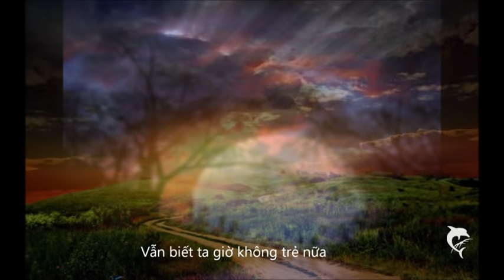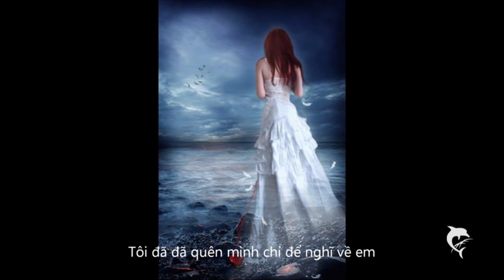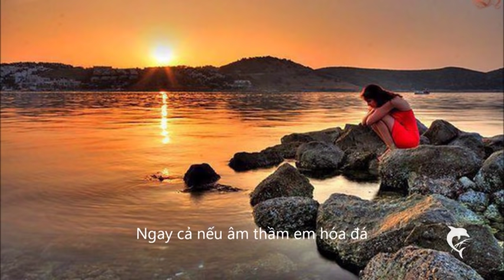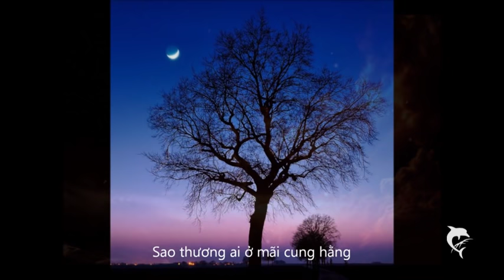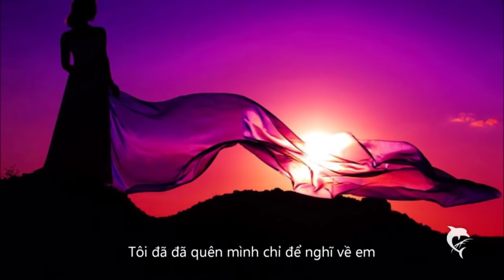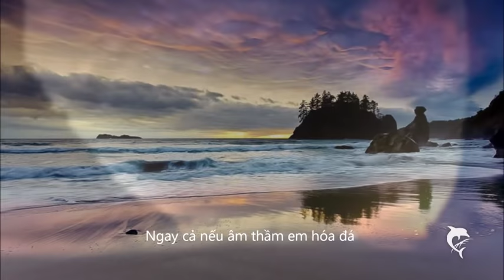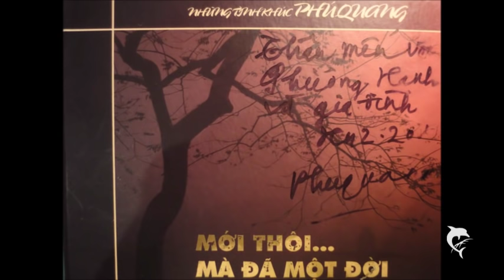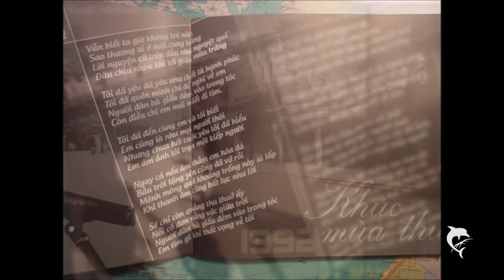Khúc Mùa Thu - NSND Lê Dung - St NS Phú Quang - Album Mới thôi...mà đã một đời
Khúc Mùa Thu
Sáng tác:  NS Phú Quang
Album:       Mới thôi...mà đã một đời
NSND Lê Dung
Thơ: Nhà thơ  Hồng Thanh Quang
Thiết kế, tạo clip: Hanya Ta
Ảnh: Nhiều tác giả từ các trang khác nhau từ Internet
Thanks for beautiful pictures from different websides